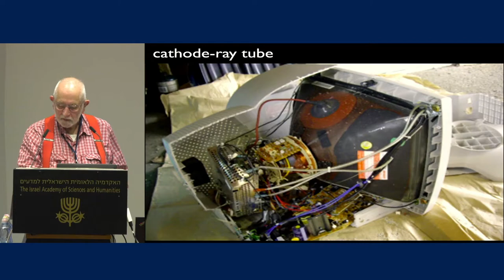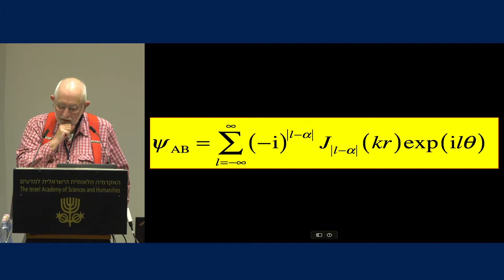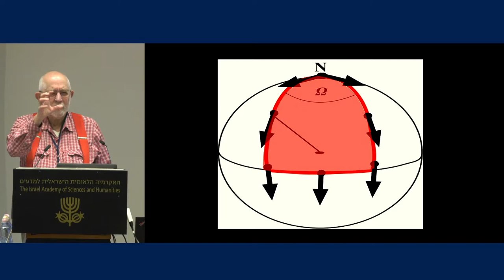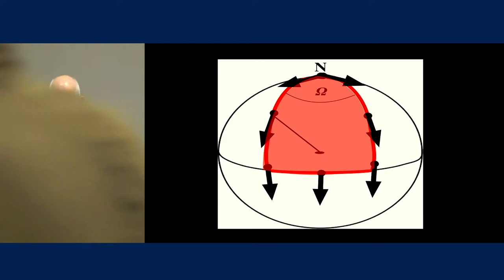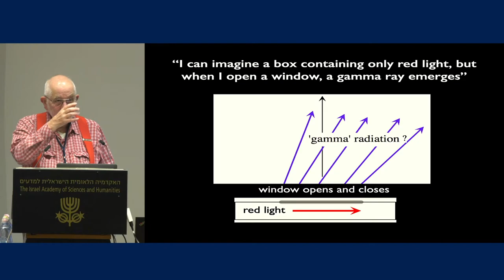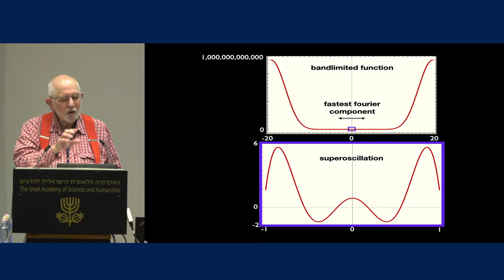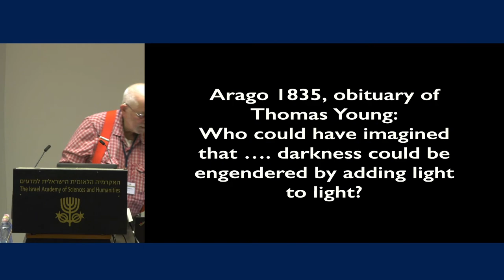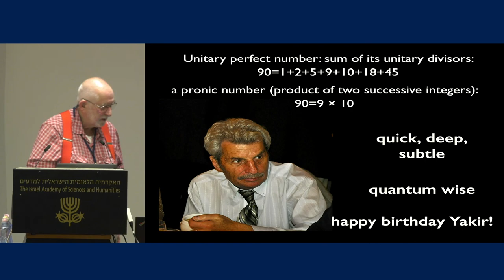Prof. Yakir Aharonov's 90th Birthday | 3/8 Decades Delightfully Entangled with.. - Sir Michael Berry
אנו מתכבדים להזמינכם לערב עיון לכבוד חבר האקדמיה

פרופסור יקיר אהרונוב
בהגיעו לגיל 90

Co-chairs
Prof. Mordechai Segev
Academy Member, Technion – Israel Institute of Technology

Prof. Ady Stern
Academy Member, Weizmann Institute of Science

Greetings
Prof. David Harel, President, The Israel Academy of Sciences and Humanities
Prof. Mordechai Segev, Academy Member

Prof. Sir Michael Berry, University of Bristol, UK
Decades Delightfully Entangled with Yakir

Prof. Sandu Popescu, University of Bristol, UK
The Paradoxical World of Microscopic Particles

Prof. Dorit Aharonov, The Hebrew University of Jerusalem
Should Quantum Computing Interest Yakir?

Dr. Ranit Aharonov, CTO, AI Researcher, Pangea Biomed
My Journey with Decision-Making

Nili Aharonov
On Behalf of the Family

Concluding Words
Prof. Ady Stern
Academy Member

Prof. Yakir Aharonov

י"ב במרחשוון תשפ"ג, 6 בנובמבר 2022